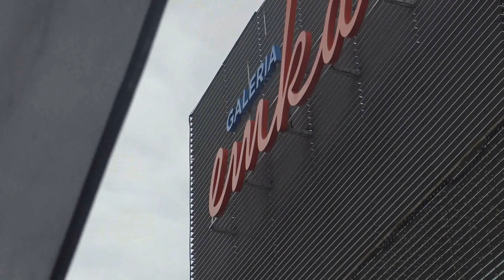Podsumowanie urodzinowej imprezy- 20 lat Galerii Emka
Nasz Patronat/KoszalinInfoTV:  Tegoroczne 20-lecie Emki zostało objęte patronatem przez KoszalinInfo.pl. Nasza redakcja relacjonowała dla Państwa dwa dni urodzinowej imprezy która była organizowana w dniach 11-go i 12-go czerwca 2022 roku.